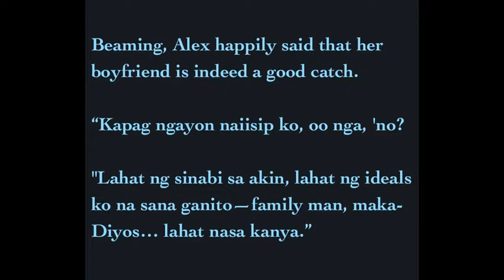ALEX GONZAGA reveals boyfriend MIKEE MORADA is a "Good Kisser" !!!